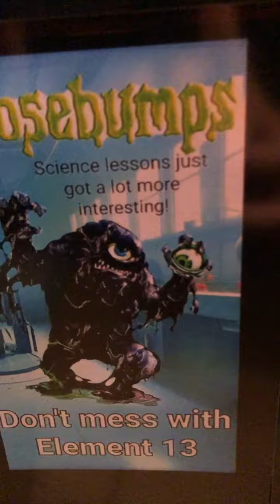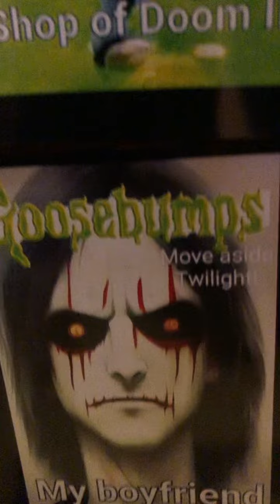Goosebumps Copiers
Our children love Goosebumps! Watched Gary Matrix's Fan Made books, took photos from the tv, printed them and just reading them out. All for fun.